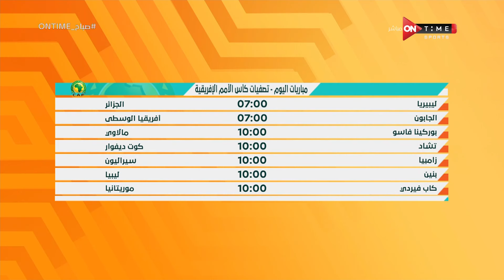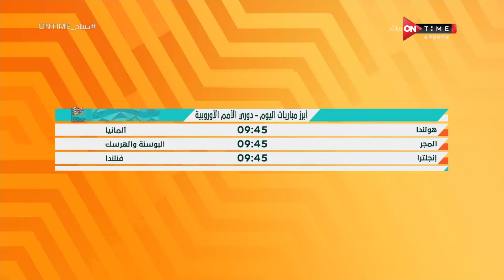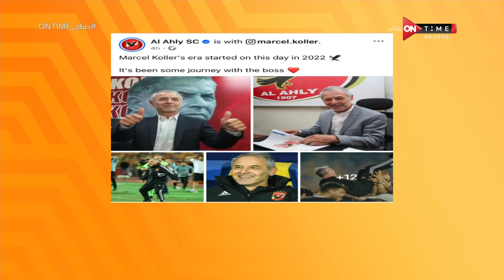صباح ONTime - حلقة الثلاثاء 10/9/2024 مع فرح علي - الحلقة الكاملة